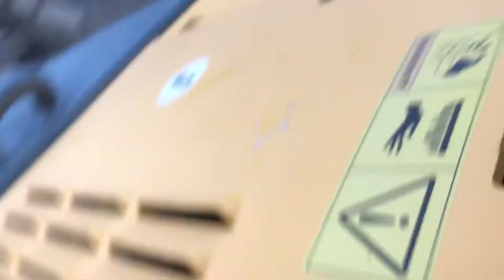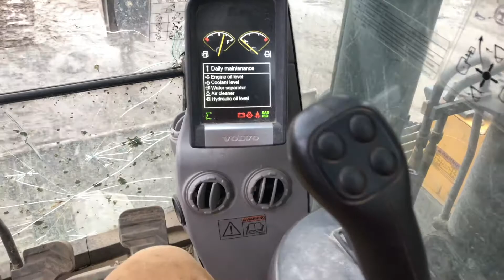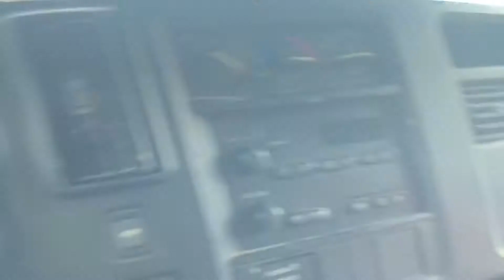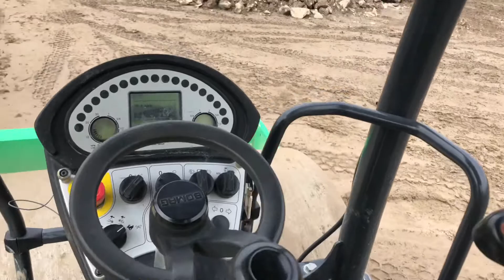Vámonos de Aventuras ((trabajando))